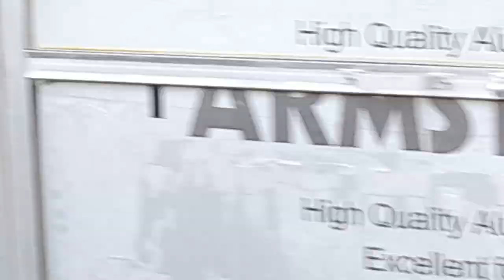Birds 🐦 ,dhumin chiriya,babbler bird, babbler flocks,seven sister birds,seven brothers,चर्खी पक्षी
Varieties of Birds(Aves). babbler birds are most commonly seen birds in present time.It is a most noise creating bird.Babbler birds chirping is very sharp and noisy.They are qurelling birds.These make aur environment beautiful and refreshing.These are insect pest controller birds. These are omnivorous birds.